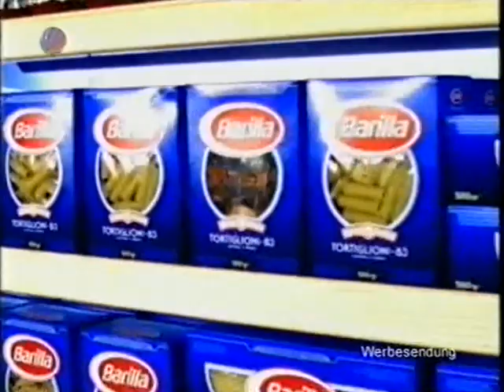Die Barilla Comedy Küche - 10. Folge 10